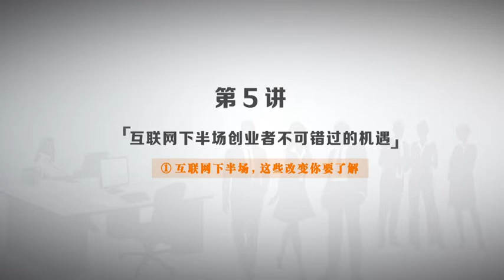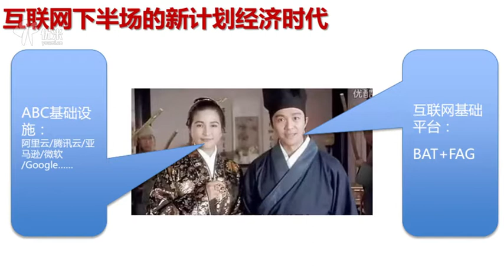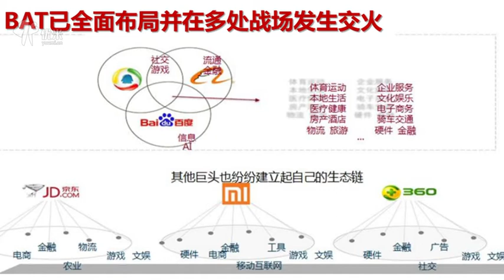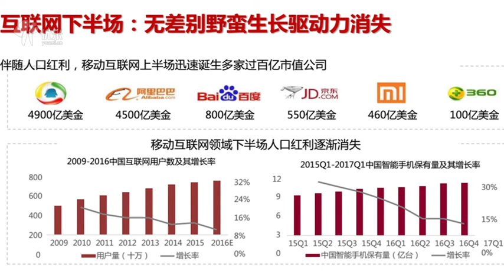互联网下半场创业者不可错过的机遇！1 互联网下半场，这些改变你要了解